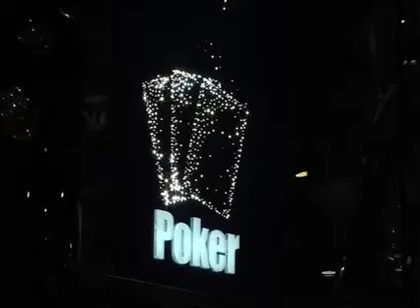APPT Sydney 2007 : Chip Leaders Midday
Ali interviews chip leaders midday on day one flight two.